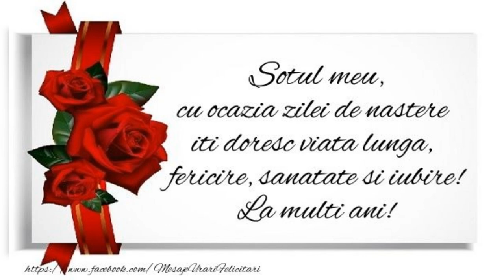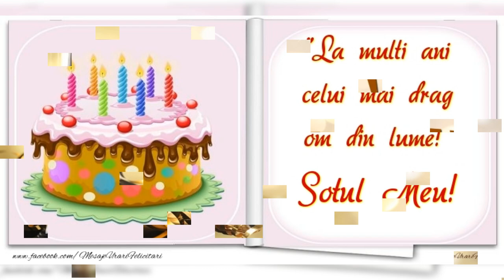La mulți ani soțul meu! ❤